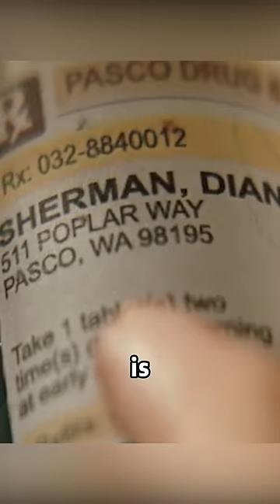Paralysed girl discovers mum's secret#shorts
Girl paralysed for 18 years discovers she's on the wrong medication